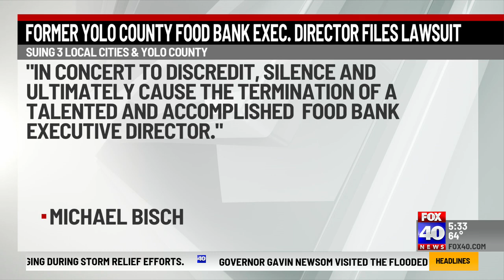Former food bank leader sues Yolo County, three cities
Michael Bisch was the executive director of the Yolo County Food Bank and claims that he was retaliated against after speaking out about Yolo County's alleged improper implementation of a state law that sought to limit food waste.